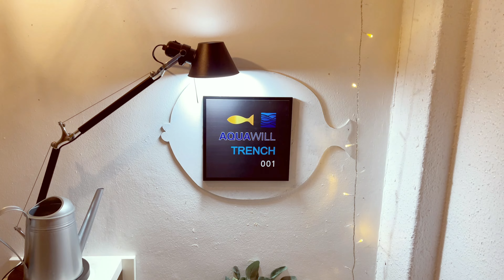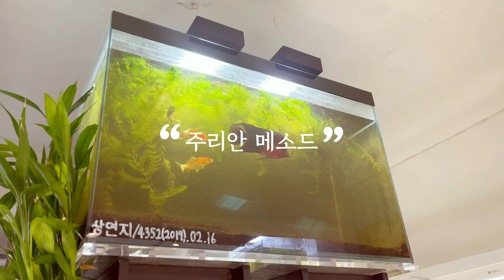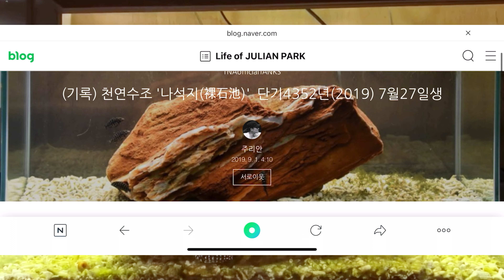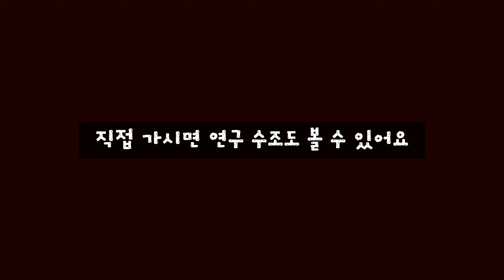아쿠아윌 트렌치001을 소개합니다 ! 무환수 어항 수족관, 여기 있습니다. 천연수조 무무항 성지순례 (4K,자막)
아쿠아윌 트렌치001을 방문했습니다.
아쿠아윌 트렌치001은 주리안 메소드 : 무환수, 무여과로 모든 수조가 운영되고 있습니다.

아쿠아윌 트렌치001
서울시 노원구 상계동 한글비석로 48길 25 지하1층

다음 휴일엔 .. 어디를 가볼까요?